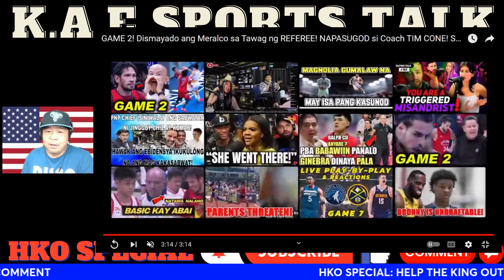Barangay Ginebra San Miguel Takes on The Meralco Bolts In Game 2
meralco bolts
meralco bolts live
barangay ginebra san miguel vs meralco bolts
meralco bolts vs barangay ginebra san miguel
ginerba vs bolts
bolts vs ginebra
pba season 48
pba season 48 live
pba season 48 philippines cup
pba season48 philippines cup live
barangay ginebra san miguel basketball
meralco bolts basketball